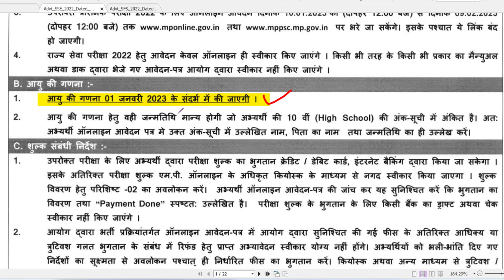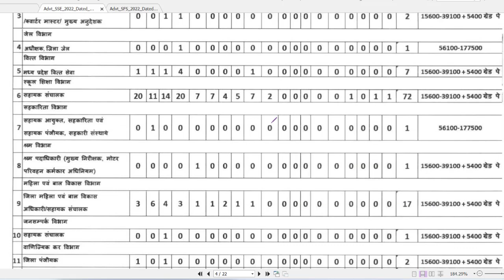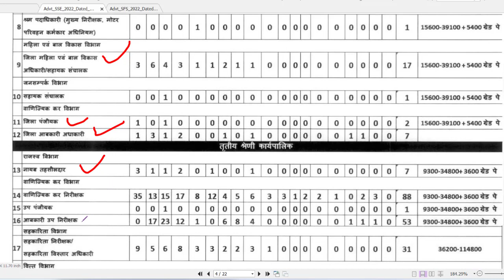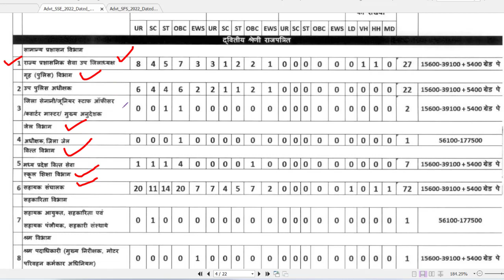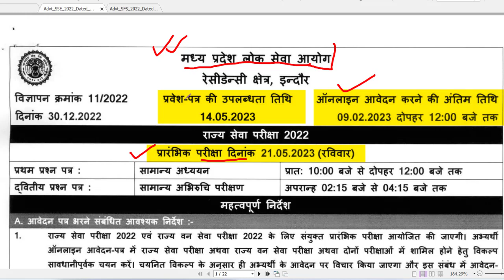MPPSC 2023 Notification Out || मध्यप्रदेश लोक सेवा आयेाग भर्ती 2023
*ITI TO [Training Officer] All Video || आईटीआई प्रशिक्षण अधिकारी भर्ती 2022 की सभी क्‍लास के क्रम से वीडियो*